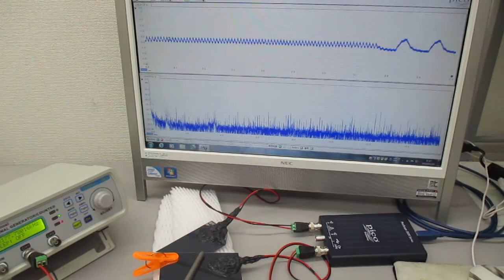非線形共振型超音波発振プローブの超音波伝搬実験（オリジナル超音波システムの開発技術）